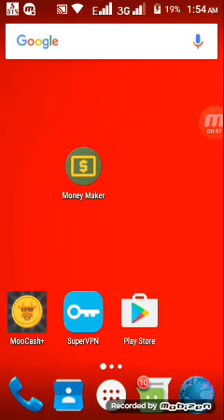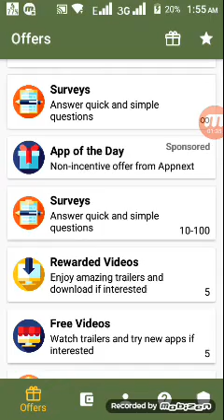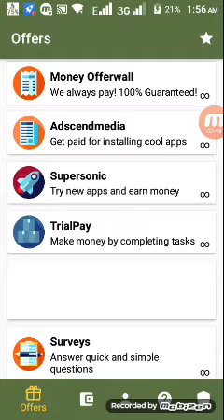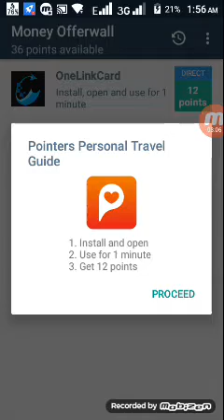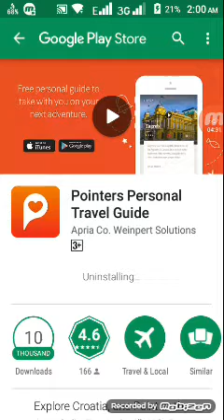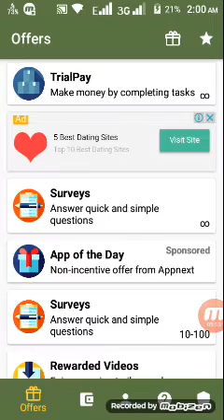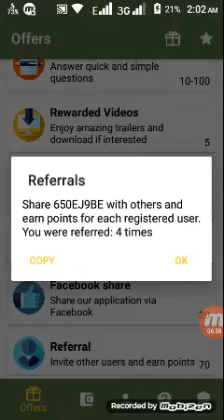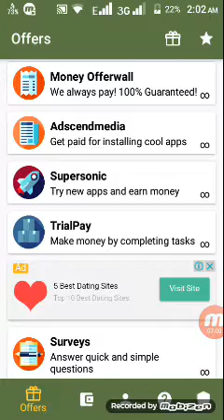Money maker diye Dollars income korun. refer code( 650EJ9BE)